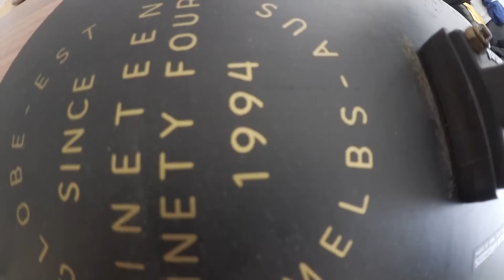und damit ein Herzliches Willkommen - Kanal Trailer DonJon♔